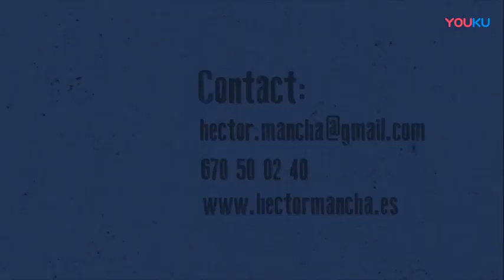Hector Mancha 2019 - (Grand Prix FISM 2015)